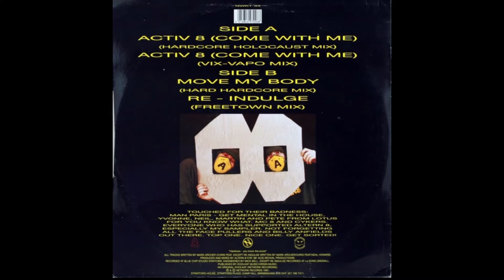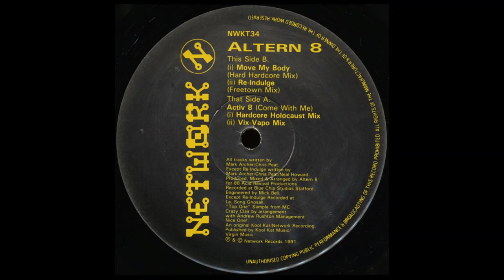Altern 8 - Activ 8 (Come With Me) Hardcore Holocaust Mix - Network Records 1991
Altern 8  Activ 8 (Come With Me) Hardcore Holocaust Mix  Network Records Old School Rave Hardcore Vinyl